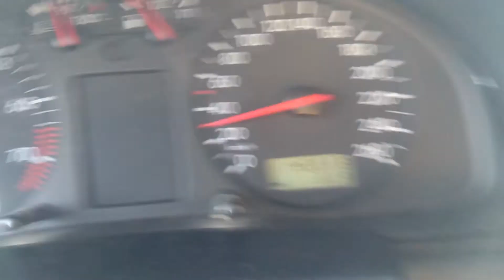VW Passat b5 0-100